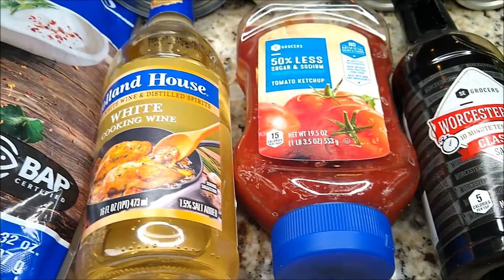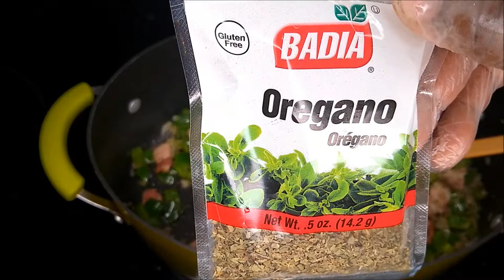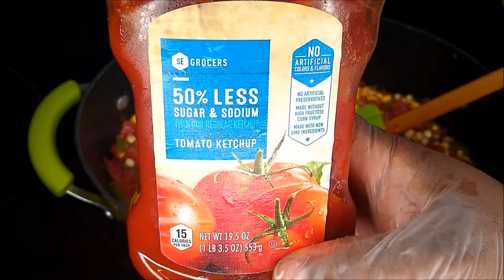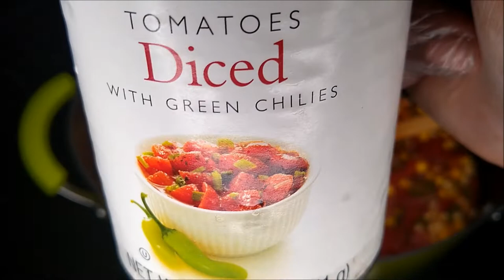SOUTHERN CATFISH STEW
Southern Catfish stew is a hearty inexpensive taste of comfort.  I first came about this soup after fishing with my Grandfather he introduced me to this and I've been hooked ever since.  I've been cooking my rendition ever since. Southern Catfish stew is a true one pot dish, it's Southern, it's comforting, and it's easy to cook quickly.  Southern Catfish stew is a homemade soup packaged with Vitamins from all of the vegetables that's throughout the soup.  Catfish is another fan favorite of mines so when I saw that it could be added in this one pot dish I was all for it!  Catfish is something that I grew up eating and it's one of my favorites especially fried on on sandwiches, to plan enjoying eating them by themselves or perhaps on a plate next to some corn, side vegetables, and yes potatoes.  Southern Catfish stew is now a tradition in my home, everyone loves how hearty, filling, and tasty this stew especially on a cold and or rainy day.  Southern Catfish stew is giving you that much needed protein as well as your daily dose of Vitamin C and veggies all wrapped into one.

I do understand that your time is your most valuable asset and believe me I'm truly appreciative for those of you that choose to share that time watching my videos and supporting my channel.  I'm truly appreciative of everyone that is showing my channel so much love and support.  If you enjoy watching my videos and haven't quite decided if you'd like to be apart of my channel trust me I thoroughly understand but I do hope that everyone that visits my channel leaves with some great and positive takeaways that you can use in your kitchens.

I thank you for your continued support remember even if you're too shy to comment, hitting the thumbs up believe it or not helps me out a great deal and it's yet another way of you showing support and letting YouTube know that I'm doing a great job. If you're concerned about privacy I understand a thumbs up doesn't display your name or anything of that nature. Thank you everyone for the continued support!!!

Ingredients -  2 bags of frozen corn or can corn - your preference, 2 cans of diced tomatoes, vegetables of your preference, 2 Chicken stock (7 cups total), celery 2 stalks diced/chopped, Bacon, green bell pepper 1 medium, Thyme 1/2 TBSP, Oregano 1/2 TBSP, Black & White pepper 9 TBSP, White wine 1/2 cup your preference brand, Worcestershire sauce 2 TBSP, Basil leaves 1/2 TBSP, OPTIONAL HEAT 1 tsp hot sauce & 1/2 tsp Cayenne pepper,  1 onion (medium or large) your preference diced, Ketchup 2 TBSP, 6 medium potatoes white/red your preference, Black pepper - 2 TBSP, 1 pinch Salt, 1 pack bouillon or College Inn Chicken base, Catfish fillets skinless or Whole catfish cleaned or used what I had which was catfish nuggets. Serve with cornbread or rice.

Preparation instructions

- clean and rinse fish, set aside
- clean, cut, & dice 6-8 medium potatoes soak in water to keep from turning brown until ready to cook in stew

- 3-6 slices bacon cut/diced 3-5 mins

- 1 medium green bell pepper dice

-  1/2 medium onion chopped & diced
- 2 celery stalks chopped & diced

Cooking instructions

Saute 3-6 slices bacon cut/diced 3-5 mins, 1 medium green bell pepper dice, 1/2 medium onion chopped & diced, 2 celery stalks chopped & diced until all are tender.

- Add 1/2 TBSP Thyme, Oregano 1/2 TBSP, 5 TBSP Black & White Pepper mix well.

- Add 1/2 cup White wine and cook for 1-2 mins until it evaporates into Saute mix.

- Add  TBSP Worcestershire, 1 TBSP Black pepper, 2 cans/frozen bags of corn, Diced tomatoes large can, 1 fire roasted can tomatoes standard size, 2 TBSP Ketchup, 1/2 TBSP Basil leaves, Optional heat 1 tsp hot sauce 1/2 tsp Cayenne Pepper continue to cook on medium high heat.

- Add 7 cups of Chicken stock, add diced potatoes, 1 pinch of salt, 4 TBSP Black & White Pepper bring pot to a boil and reduce to low medium heat for 20-25 mins until potatoes are tender (set timer just in case you need that friendly reminder).  Stew base is pipping hot be careful taste a sample of the stew base at this point once you verify that potatoes are tender if season is perfect proceed on if not add additional season to your desire.

- Add fish and continue cooking for additional 20 mins or until fish is nice and tender and cooked thoroughly.  I cooked my fish to complete tenderness and fall apart status.

Serve with rice or cornbread either will be a winner!!